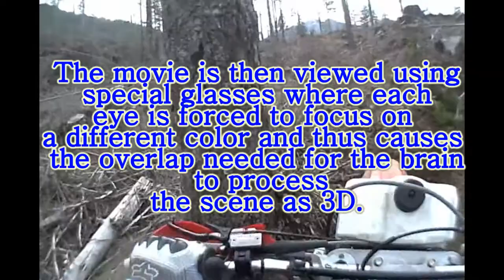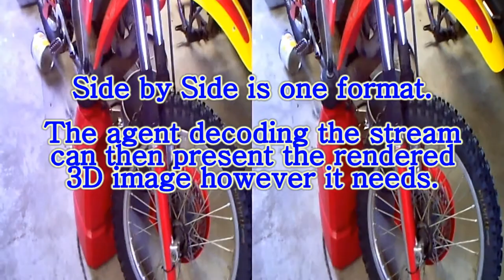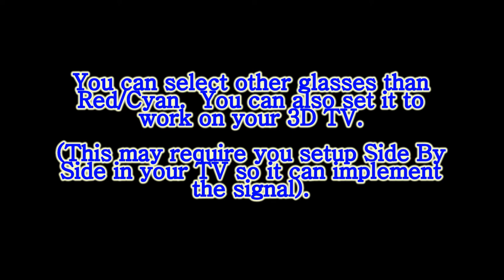The making of Maico 3D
The making of 3D Youtube Videos.

Aiptek 3D Video Camera (comes with 1 pair of Red/Cyan glasses)

Pack of 3 3D DVD Red/Cyan Glasses